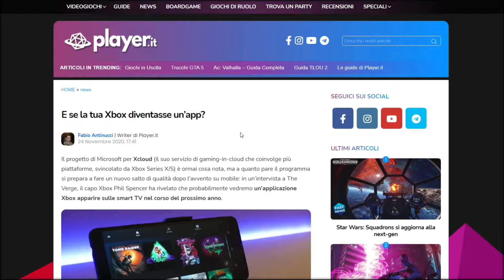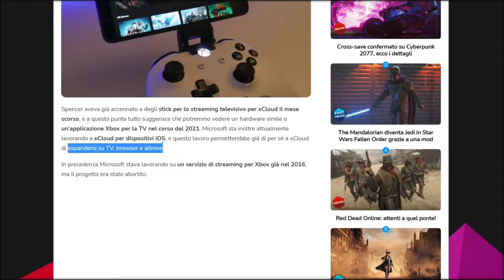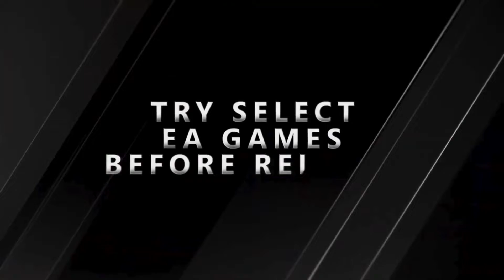XBOX APP presto DIRETTAMENTE sulla TV? ▶▶▶ MiniNews #113